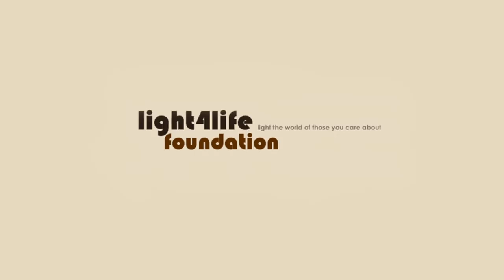THE MAN BRINGING LIGHT TO TANZANIA | INSPIRED CITIZEN AND PATRICK NGOWI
Attention anyone who has wanted to start a business of their own, but thought the circumstances were too difficult. Patrick Ngowi is an entrepreneur from Dar es Salaam, Tanzania. From the age of 15, Patrick created businesses with little money -- all in an effort to grow them into something great. He dabbled in cell phone top-up cards in high school, imported cell phones from China in college and brought alternative energy to the masses as an adult. With a strong drive and ambition to create a business that was not only financially stable, but bettered the lives of those it touched -- solar power was his focus. Since beginning the venture, Helvetic Solar, at the age of 22, he has lit-up Tanzania, in the most rural of areas, and made a name internationally as an influential man making a difference.